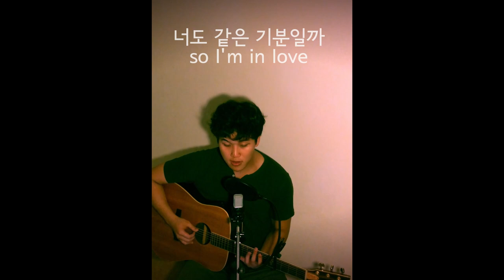[K-POP COVER] 청하 (CHUNG HA) Roller Coaster 롤러코스터